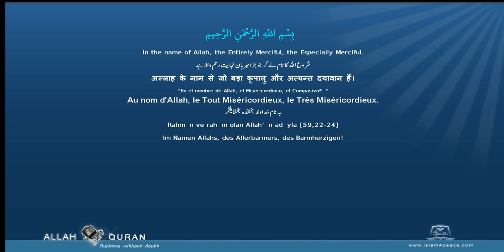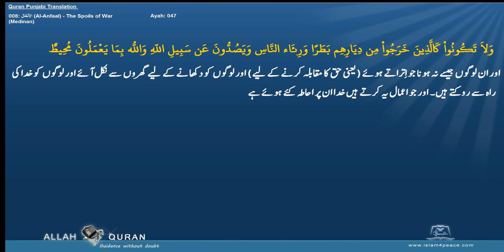Quran Punjabi Translation 008 الأنفال Al Anfaal The Spoils of WarMedinan Islam4Peace com